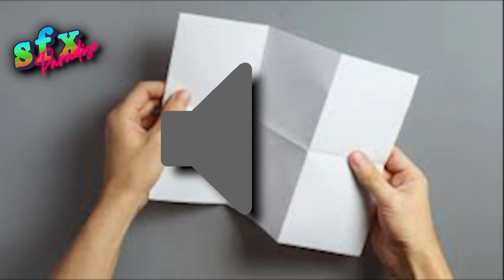Folding Paper SFX - (High Quality)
- Folding Paper SFX  -